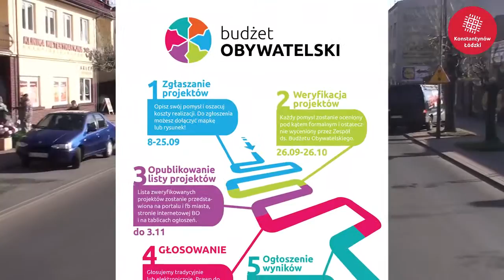276/2017 - Znacie już projekty, które pozytywnie przeszły…